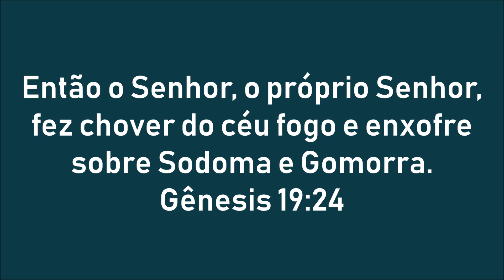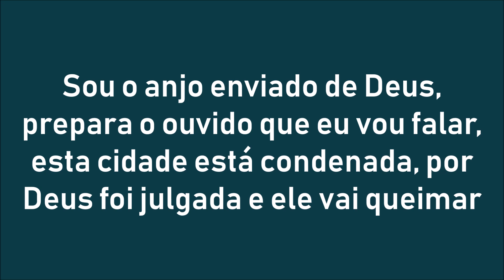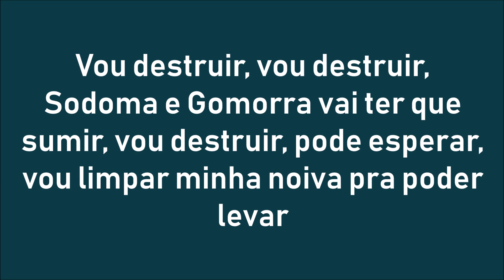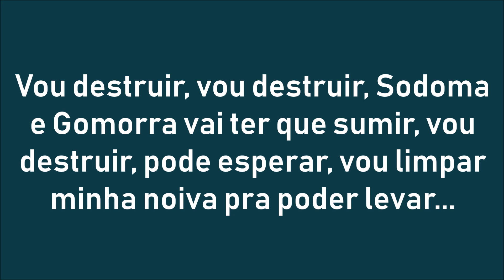Alex Gomes - Sodoma e Gomorra (Playback com letra)